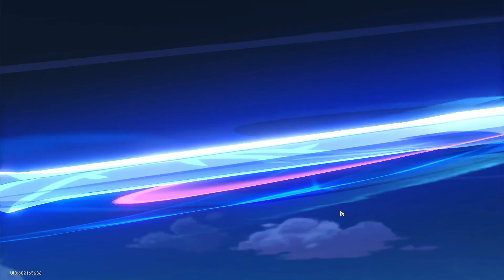Enigma in Deep Space Stage 6 (three stars) with Purified Radio soundtrack | Honkai Star Rail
shoutout to the best gaming soundtrack. nora en pure and the artists she features - go listen to this!!

Glad to get 3 stars on stage 6 just like that! it came a little close but we made it. fun battling